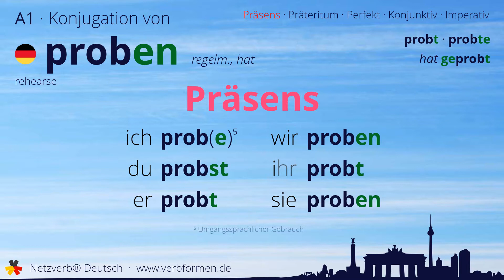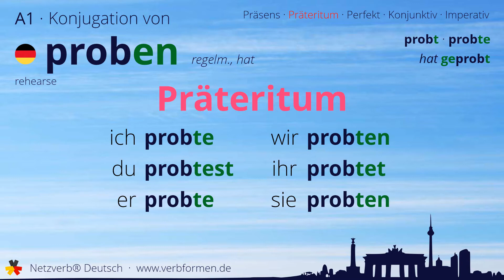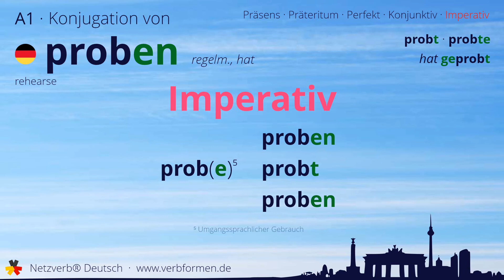Konjugation des Verb „proben“ - alle Zeitformen lernen, Übersetzung, Tutorial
Konjugation des deutschen Verb „proben“ in allen Zeitformen lernen. Präsens, Präteritum, Konjunktiv, Imperativ und Perfekt des Verbs proben mit Grammatik und Übersetzung. Tutorial bzw. Lernvideo zum Lernen des Verbs proben.

00:00 Einleitung
00:17 Stammformen
00:28 Präsens
00:50 Präteritum
01:22 Perfekt
01:50 Konjunktiv I
02:12 Konjunktiv II
02:36 Imperativ